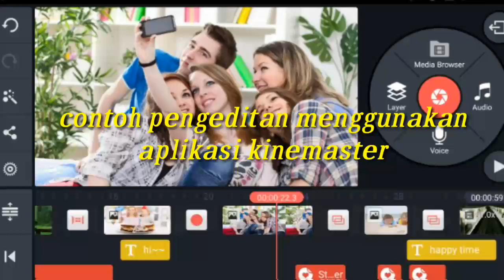Kine Master aplikasi editor KEREN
App KineMaster pro, cocok untuk editor pemula dan sangat gampang di gunakan untuk proses pengeditan video kawan kawan, pokok nya keren dan cocok untuk para YouTubers